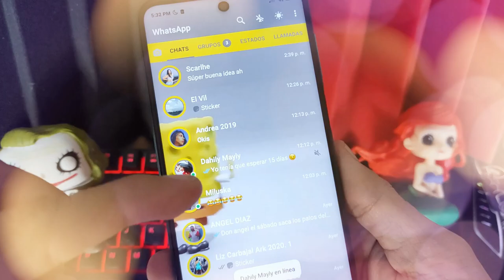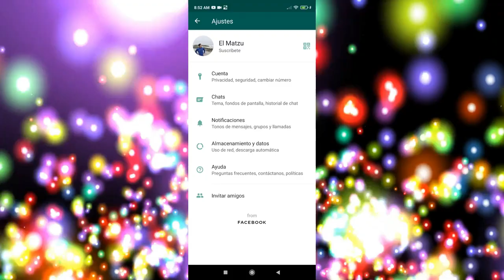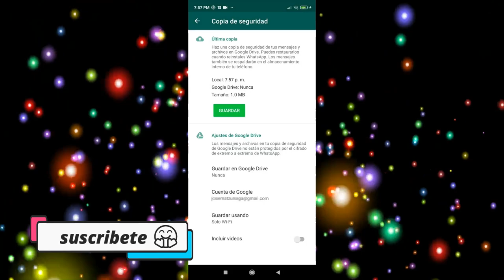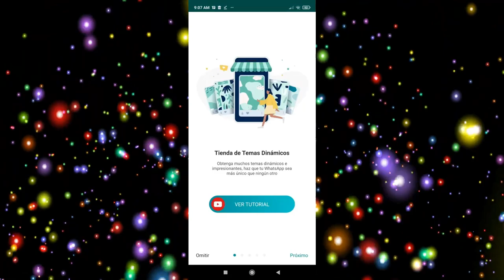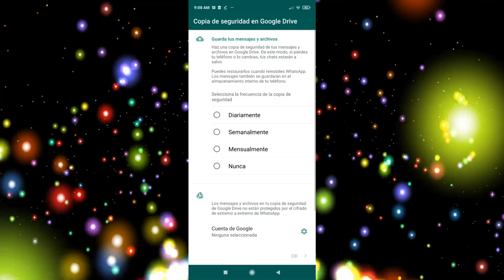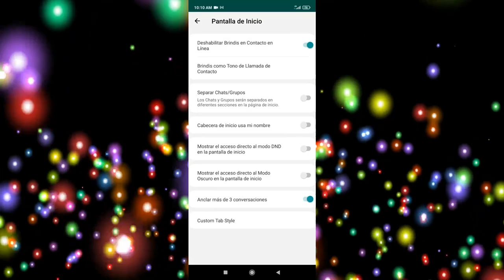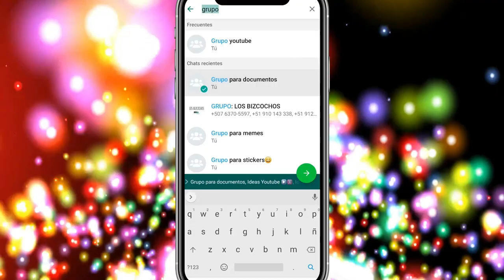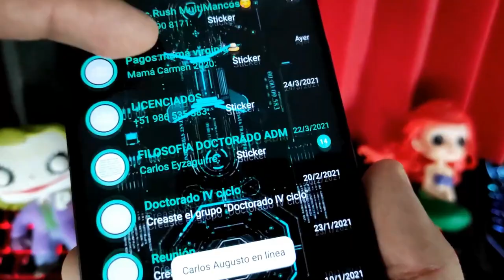NUEVO WHATSAPP PLUS ultima versión | Whatsapp Plus Extremo | Ultimo Whatsapp Plus 2021 🔥 💥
Ya puedes tener whatsapp plus en su ultima versión. Whatsapp Plus versión 16.00.0 de HeyMod actualizado en 23 MAYO 2021. La ultima versión de Whatsapp Plus es sin duda tan bueno como como el Whatsapp Plus 10.00 de Alex Mod

DESCARGA WHATSAPP PLUS 16.00.0 EN EL PRIMER COMENTARIO
(ACTUALIZADO EL 23 DE MAYO 2021) - Siempre encontrarás aquí la ultima versión!

NUEVO WHATSAPP PLUS ultima versión | Whatsapp Plus FULL | Ultimo Whatsapp Plus 2021 MAYO 2021

Esta versión de Whatsapp Plus se caracteriza por tener nuevos diseños para la interfaz del usuario, mas amigables que nunca, además los podrás editar, puede parecer un IPhone, puedes hacer que tu whatsapp también parezca instagram. Whatsapp Plus trae mucho mas animaciones, incluso podrás poner animaciones en las llamadas de tus contactos. Y como siempre esta última version de whatsapp Plus MAYO 2021 traer las diferentes configuraciones de privacidad que cuidarán tus perfil de usuario.